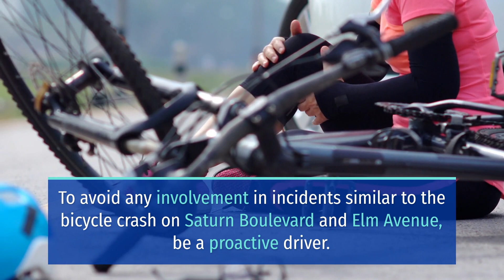2 BOYS INJURED IN BICYCLE CRASH ON SATURN BOULEVARD AND ELM AVENUE [SAN DIEGO, CA]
SAN DIEGO, CA (December 6, 2022) – Sunday night, two boys suffered injuries in a bicycle crash on Saturn Boulevard and Elm Avenue.

The incident happened just after 6:15 p.m. on Saturn Boulevard, south of Elm Avenue in the middle of the block.

According to reports, two male bicyclists, ages 12 and 13, attempted to cross Saturn Boulevard.

However, a southbound Volkswagen Jetta struck them on Saturn Boulevard.

As a result, both boys lost consciousness. Then, after receiving life-saving measures, they were taken to a hospital with life-threatening injuries.

At this time, the authorities do not believe that the 37-year-old man driving the Jetta was under the influence of either alcohol or drugs.